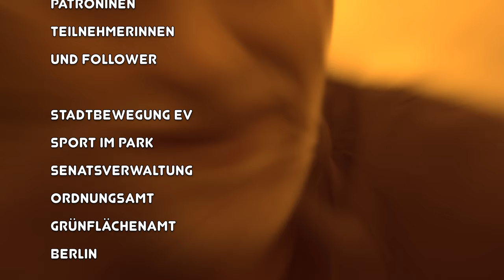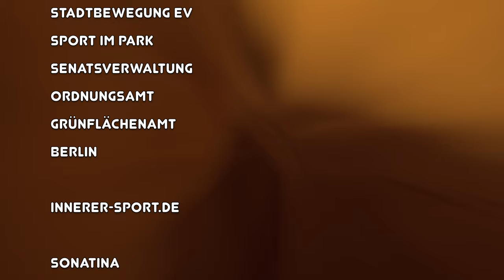PipaNo74gr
Dank an:
- Sen's PatronInen
- Berliner Grünflächenamt
- Innerer-sport.de

- Sen-Ewe.de               2022

Deine Teilnahme ist kostenlos und nicht umsonstLIVESTREAM von der Wiese Samstags 13Uhr, 15 30Uhr, Mittwochs 1PM, 18 30Uhr auf :) TwitchLive